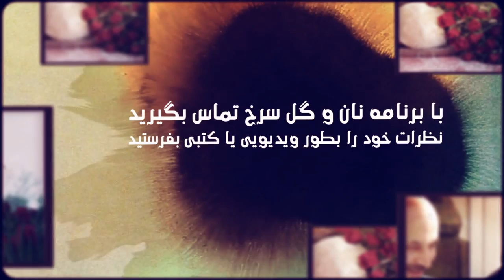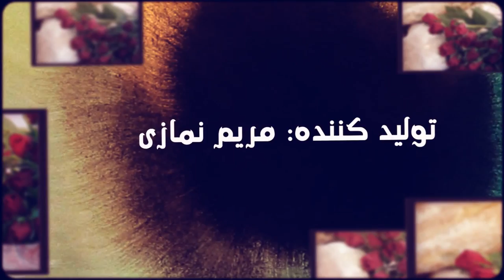کارگران زندانى بايد بيشترين همبستکى جهانى را با خود داشته باشند٬ ۱۳ اوت ۲۰۱۴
کارگران زندانى بايد بيشترين همبستکى جهانى را با خود داشته باشند
برنامه نان و گل سرخ مجله ای سیاسی - اجتماعی در کانال جديد
۱۳ اوت ۲۱۰۴
با فريبرز پويا٬ بهرام سروش و مريم نمازى
مصاحبه با شهلا دانشفر٬ هماهنگ کننده کمپین برای آزادی کارگران زندانی
کارگردان: رضا مرادى
مشاور برنامه: پونه راوى